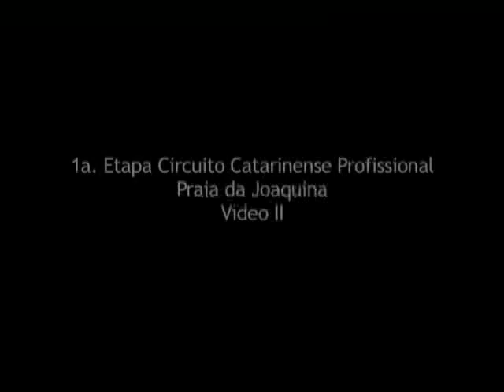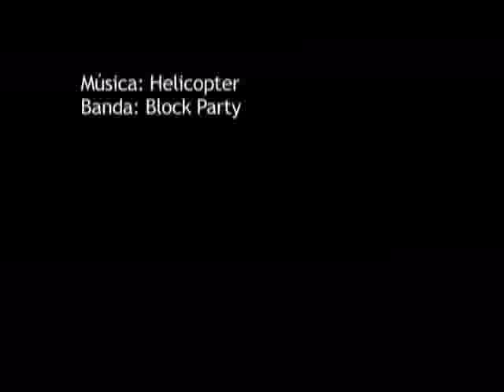Catarinense Pro 2009 1a. Etapa Praia da Joaquina Video ll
1a. Etapa do Circuito Catarinense Pro 2009  Praia da Joaquina Video II  Atletas: Ricardo Ferreira, Diego Rosa, Fernando Moura, Rodrigo Dornelles, Alex Lima, Marco Giorgi, Rafael Becker, Peterson Rosa, Beto Mariano, Tomas Hermes, Tanio Barreto  Imagens e Edição: Alex Costa e Erick Nagata